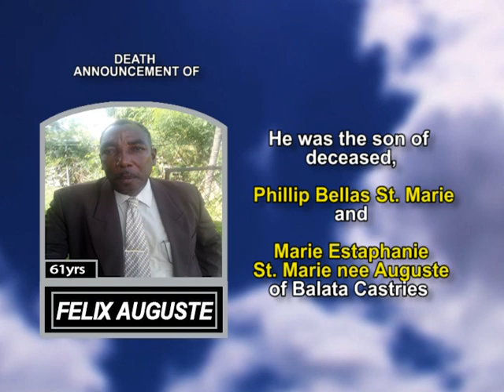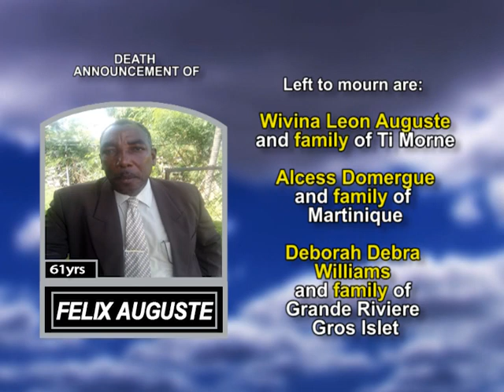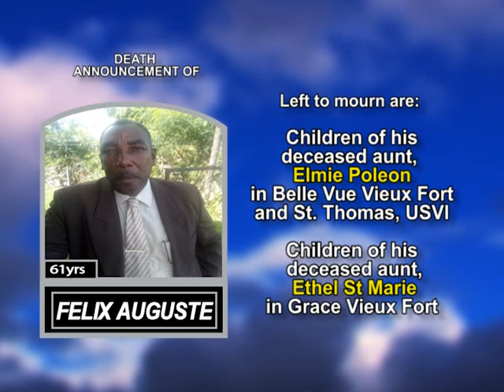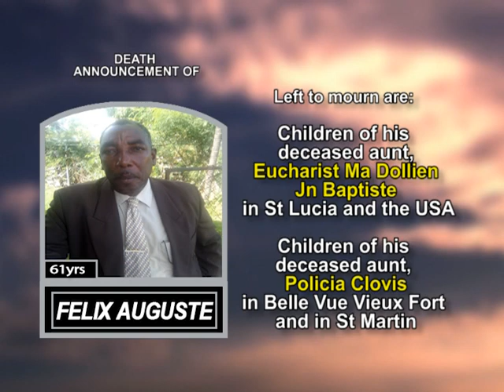Felix Auguste long